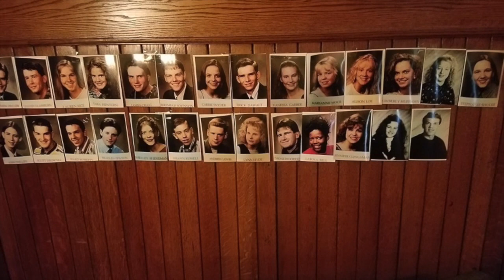Peru High School Class of 1996 25th Reunion Slideshow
Join us July 24th @ 7 PM - Peru Maennerchor